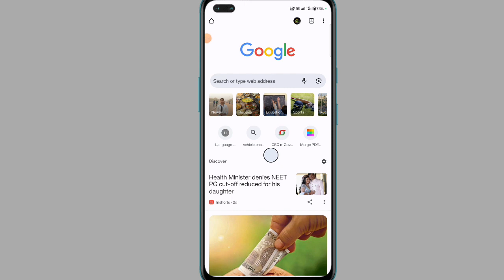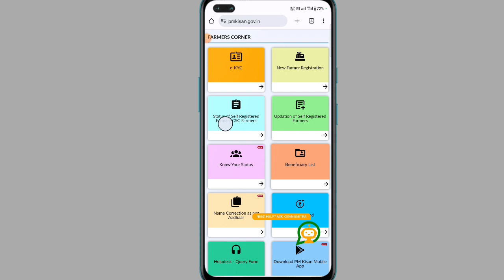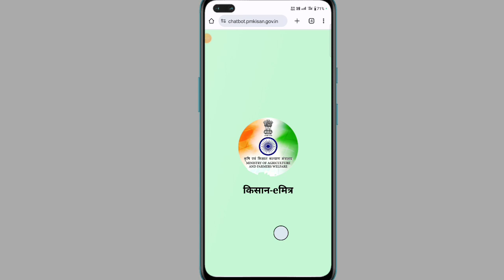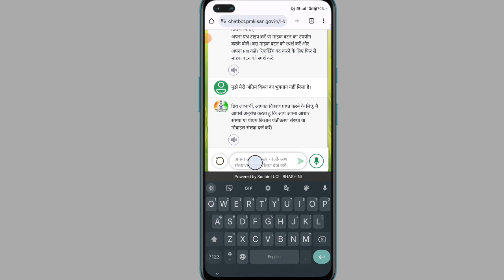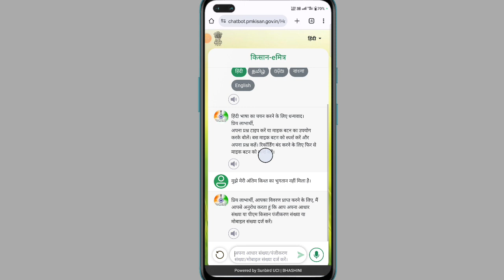Pm kisan yojona new update!pm kisan Land seeding yes kaise kare? pm kisan FTO process yes kaise kare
To dosto aaj ki Is video me ham bat karne wale hai ki PM Kisan Yojana ke koi bhi problem hai jaise land seeding no ya fto process no ya kist na aana unko thik kaise kar sakte ho? Is video me mai aplogo ko sab kuch problem solve karne ki complete process bataye hai plz Is video ko aap suru se last tak puri dhayan se dekhiyega ! Video pasand aye to video ko like kare dosto me bhi share kare channel me naye ho to channel ko subscribe karke bell Icon ko jaroor press kariyega taki aane wale har naye video ke notifications sabse pahle aap tak pahuchte rahe!